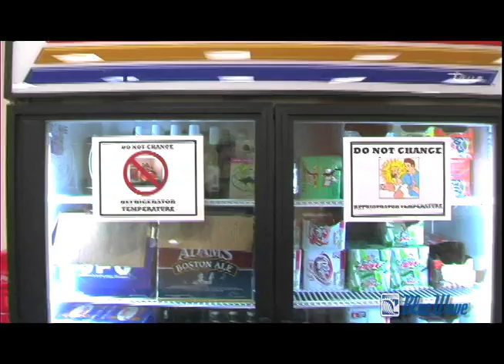HubSpot Part 5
HubSpot Company Culture